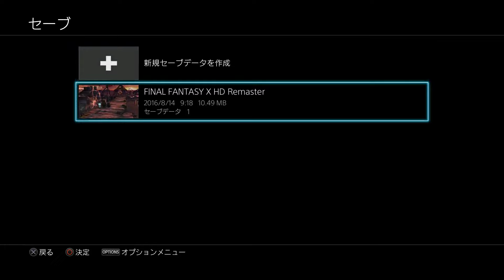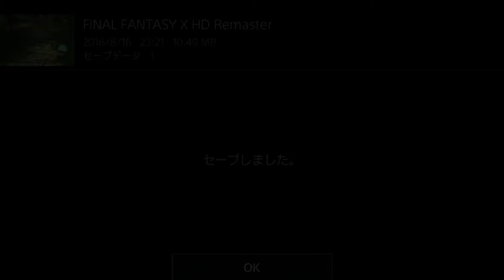「ファイナルファンタジーX」始めよう！！俺たちの物語を＃５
ずっとクリアしたかったゲームそれがFF10！！
昔は挫折したが、、今ならやれる、、そして、、みんなで感動を味わいたい！！